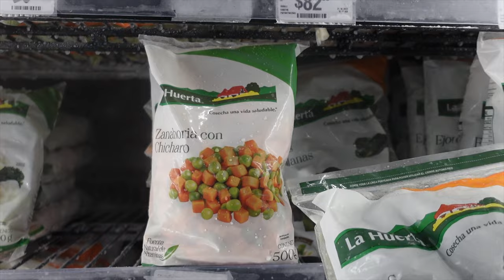9 Weeks out II - Mr.Olympia 2022 / Massage, Meal Prep & Veins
Meine Supplements für die Mr.Olympia Diät. Ihr könnt 15% sparen mit dem Code: "Badass"

Vor allem Wassereinlagerungen und Entgiftung sind für mich ein großer Begriff, Olimp hilft mir dabei so effizient wie möglich zu arbeiten.

Mike10